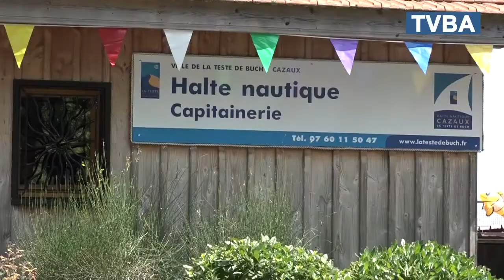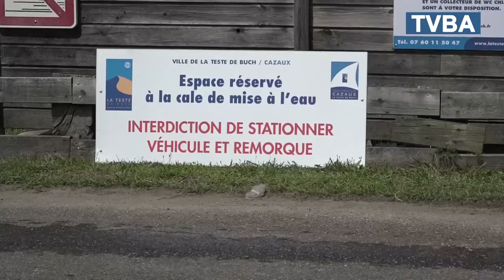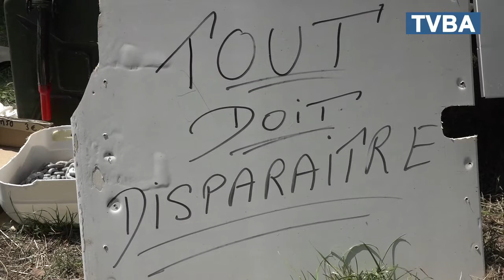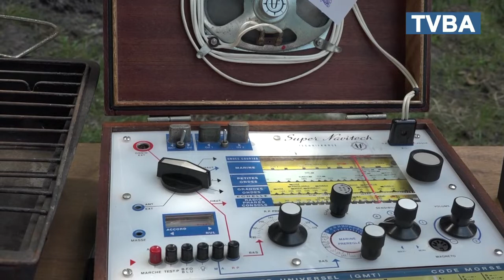La halte de Nautique de Cazaux: Créer du lien pour fêter ses 30 ans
Enclavé entre lac et foret la halte nautique de Cazaux fêtait ce week-end ses 30 ans d'existence.
Pour cette occasion la municipalité de La Teste de Buch avait comme point d'orgue de créer du lien entre plaisanciers et navigateurs.
Ainsi ce moment de convivialité a profité a de nombreuses personnes qui ont pu découvrir ce lieu atypique du bassin d'Arcachon.